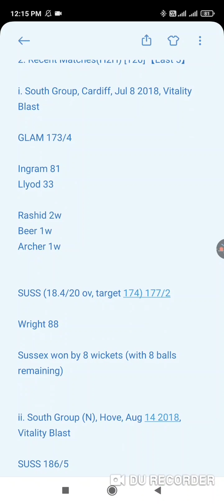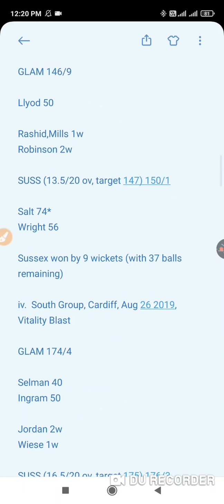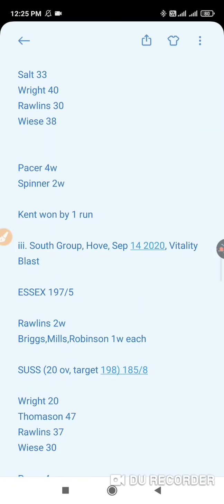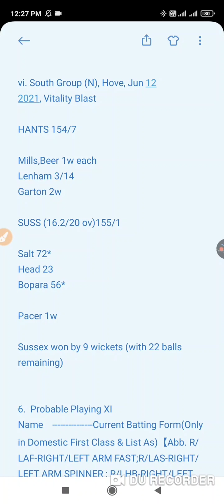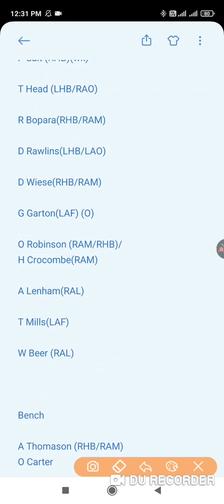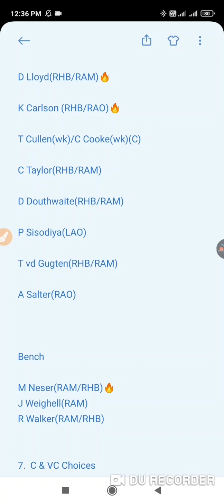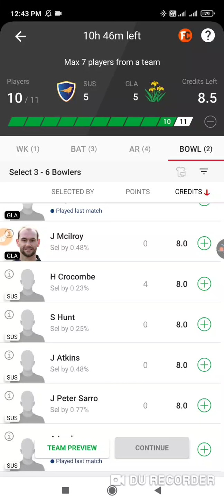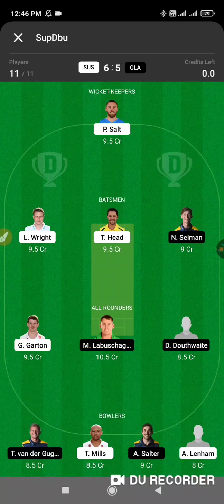SUS vs GLA Dream11 Team, SUS vs GLA T20 Blast, SUS vs GLA Dream11 Today Prediction, Dream11 GL Teams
1. This analysis is based on my

2. Dream11 takes great care to comply with all central and state legislation in India to ensure that  users are fully protected. Every contest on  platform is carefully designed to comply with applicable statutes and regulations in India.